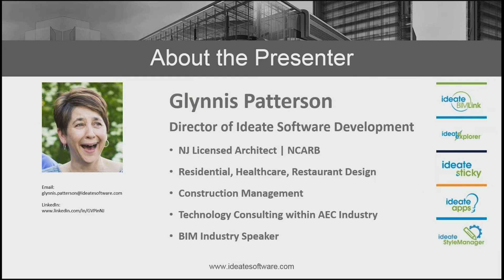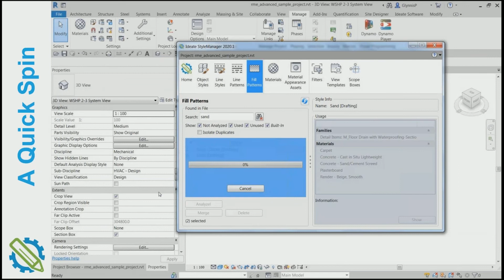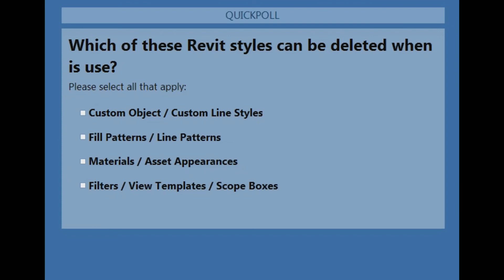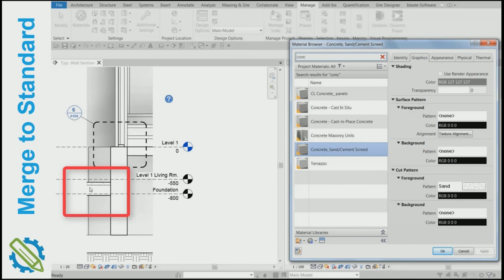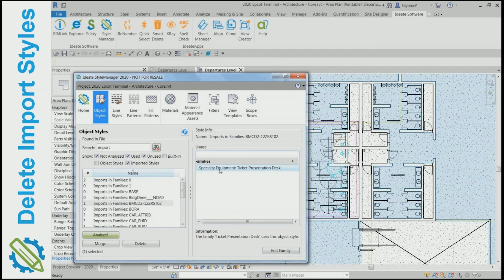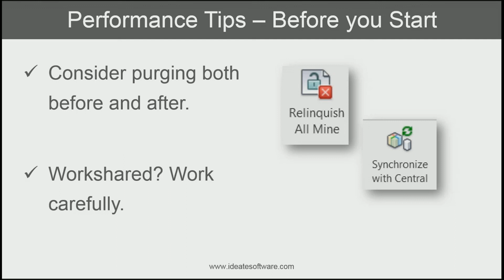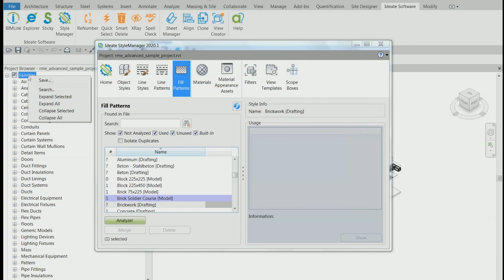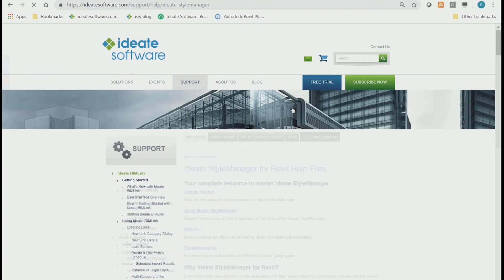Ideate StyleManager - a Technical Demonstration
Watch this 30-minute webinar to uncover Ideate StyleManager's strongest benefits and functionalities. See how you too can check and improve your Revit models with the help of this new Revit style management solution Learn more about it on our website.